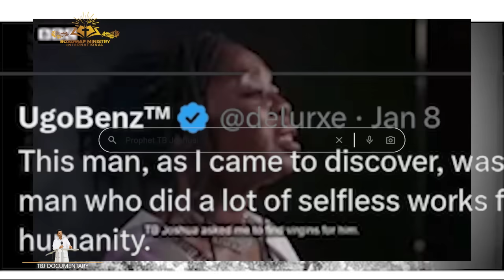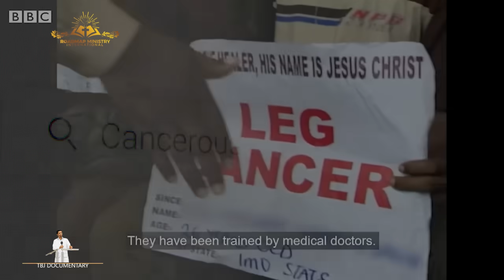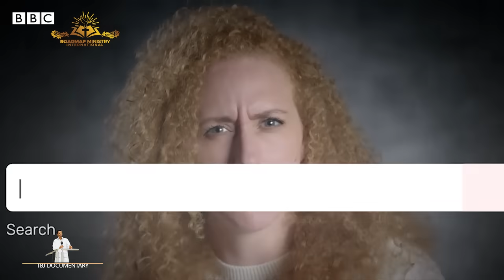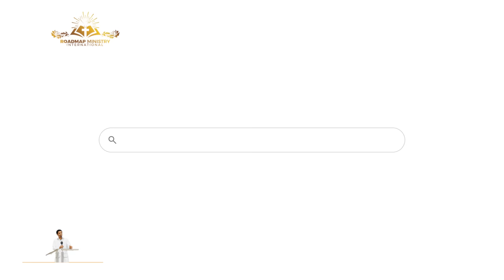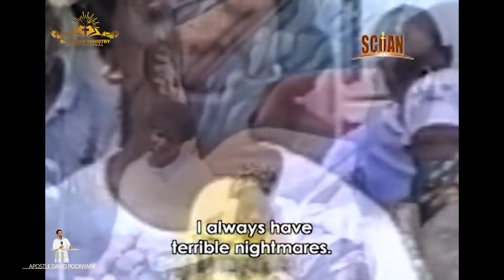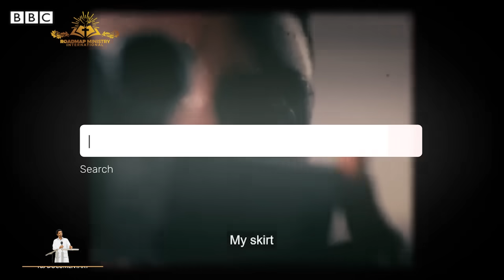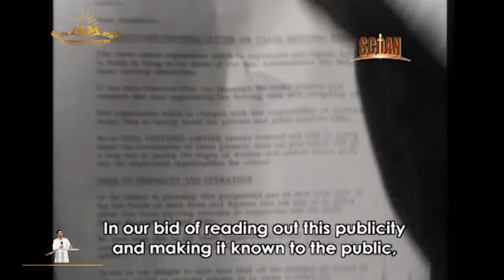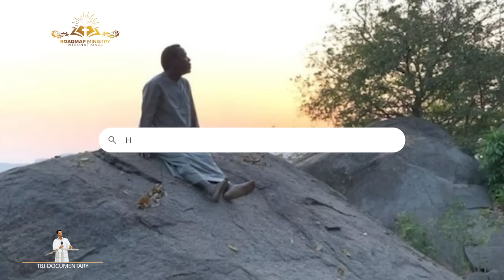JUDGE FOR YOURSELF l BBC DOCUMENTARY EXPOSED! | Prophet TB Joshua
The video you are about to watch it is an unraveling of the BBC documentary on the allegations being spread against Prophet TB Joshua and with this compilation of clips this will serve to bring light into the darkness being propagated by the media to discredit the lies being spread. Let those with ears hear!